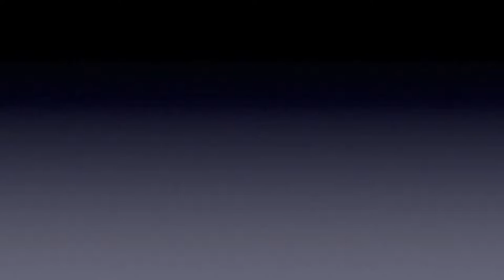Boat busts its way out of frozen Munising Bay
A boat in frozen Munising Bay makes its way out to Lake Superior by breaking through the ice.  Munising Bay March 12, 2016